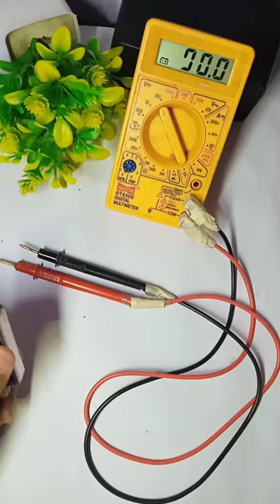how to charge a 9volt battery